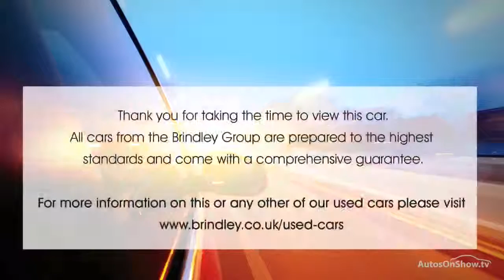HONDA CIVIC I-VTEC BLACK EDITION WHITE 2014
2014 HONDA CIVIC I-VTEC BLACK EDITION HATCHBACK PETROL, in WHITE